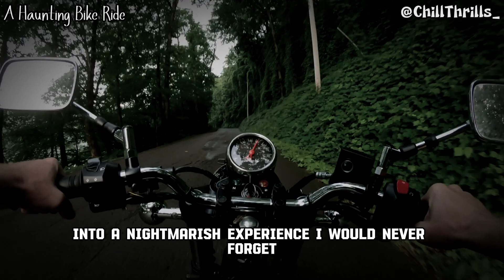"Terror on Two Wheels: A Haunting Bike Ride"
In this bone-chilling video, join me on a bike ride that took a terrifying turn into the unknown. As I ventured deeper into the woods, I stumbled upon an abandoned house with a gruesome secret. Watch as I explore the eerie darkness and uncover the horrors hidden within. Brace yourself for a spine-tingling experience you won't soon forget!

haunted bike ride
scary bike ride
haunted highway
bike ride gone wrong
abandoned house
creepy encounter
eerie exploration
haunted adventures
chilling experience
supernatural encounters
terrifying tales
unsolved mysteries
horror story
horror stories
spine chilling story
thriller horror story
scary stories spine chilling
horror audiobook short story
horror and mysterious stories
scary ghost stories to fall asleep to